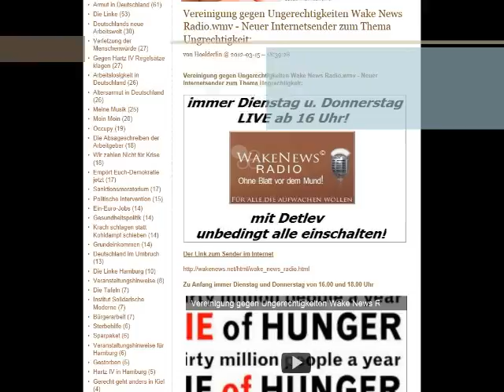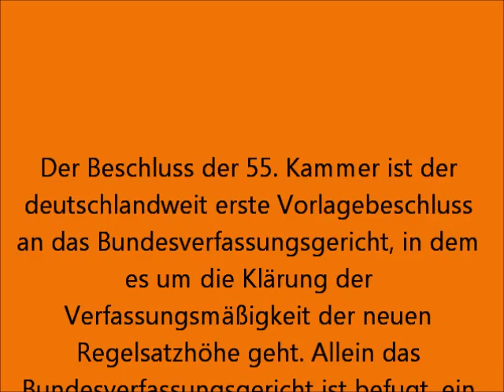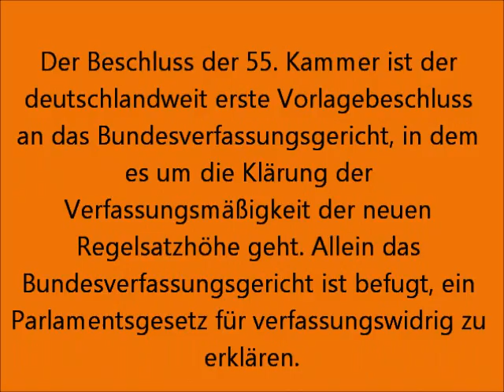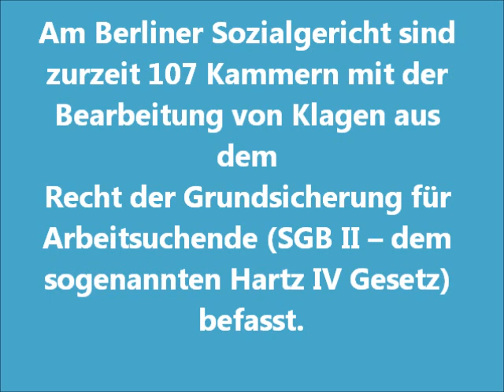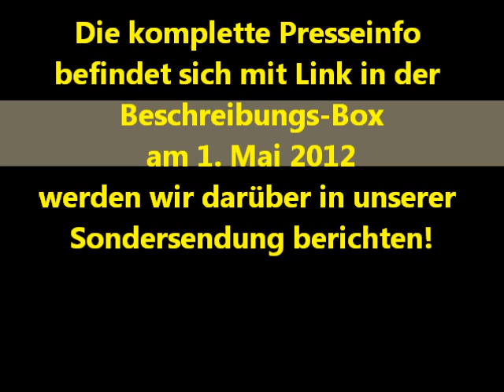Hartz IV auf der Kippe Wake News Radio.wmv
Wake News Radio informiert! 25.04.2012

Wichtige Eilmeldung: Details im oberen Link!!!

Bitte unbedingt weiterleiten
Sozialgericht Berlin erklärt aktuellen Regelsatz Hartz IV für verfassungswidrig und legt die Regelsätze dem Bundesverfassungsgericht zur erneuten Prüfung vor
Hartz IV verfassungswidrig